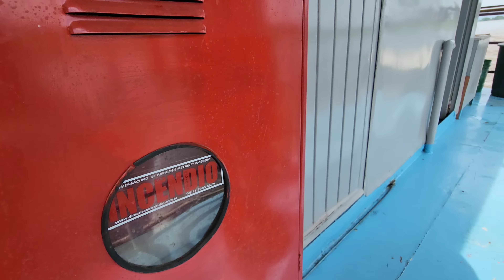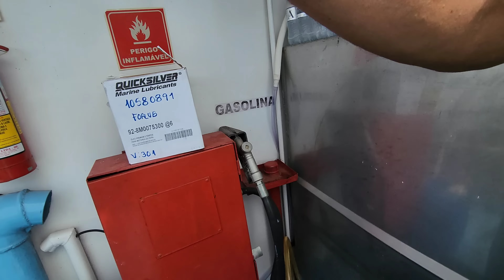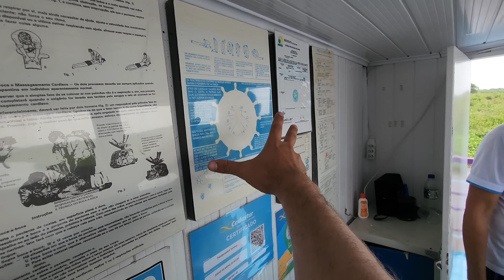BARCO HOTEL NO PANTANAL TURISMO E PESCA PORTEIRA FECHADA ALL INCLUSE R$ 1,6 MI-Código:2275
EMBARCAÇÃO DE TURISMO A VENDA

Embarcação de turismo para 12 passageiros, conta com 03 camarotes quádruplos com ar condicionado e banheiro privativo, com chuveiro quente/ frio.
03 camarotes para tripulação.
07 barcos de alumínio borda alta de 06 metros com motor yamaha de 25 Hp.
Cadeiras giratória e almofadadas.
Cozinha climatizada, montada com fogão industrial, geladeira, freezer,exaustores e armários.
Refeitório com cervejeira, freezer, aquecedor de comida, mesa central com 12 lugares, sofá, televisão, ar condicionado, balcão e pia.
Deck no convés superior com mesa de madeira, cervejeira e churrasqueira.
Sistema de tratamento de água ( água potável)
Trata 400 litros por hora.
Reservatório de água em inox com capacidade para 2.000 litros de água.
Tanque de dejetos.
Tanque de iscas vivas.
02 freezers para pescados.
Rede de incêndio.
Wi-fi via satélite durante o trajeto com ótima velocidade.
A Embarcação é movida por um motor  propulsor MWM de 4 Cil.
Possui 02 grupos geradores de 25 KVA cada, com motor MWM de 4 Cil.
Documentação em dia junto ao órgão fiscalizador ( Capitania Fluvial do Pantanal)
Embarcação trabalhando!
Vendemos com carteira de clientes.
A Embarcação encontra-se em Corumbá MS.
Porto : Marina do Gelson

R$ 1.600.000,00 (um milhão e seiscentos mil reais).